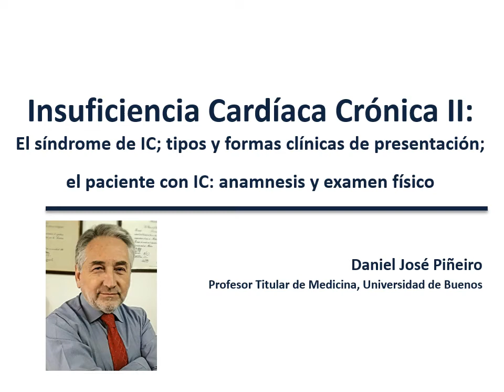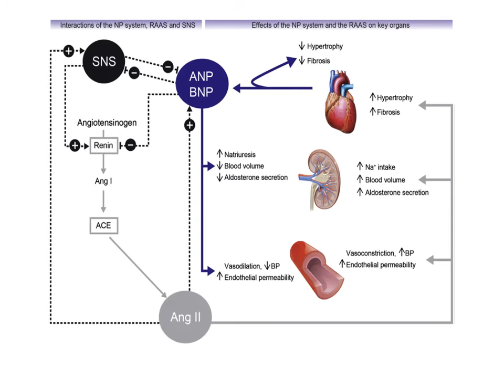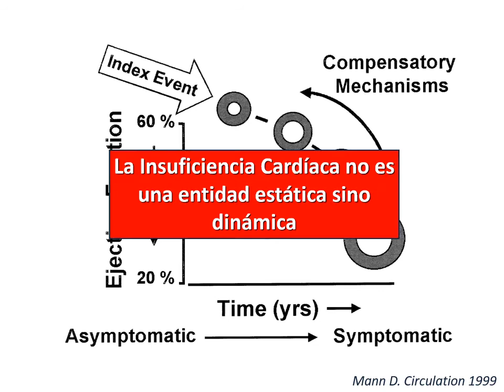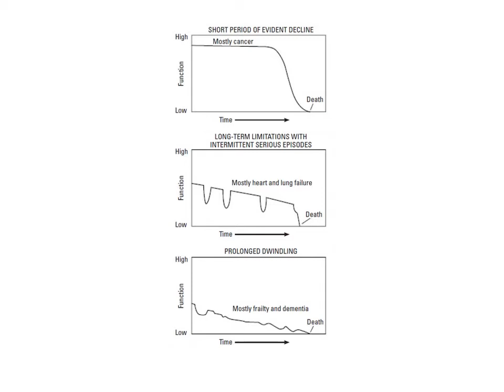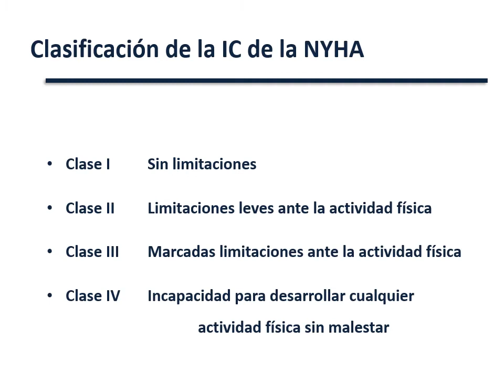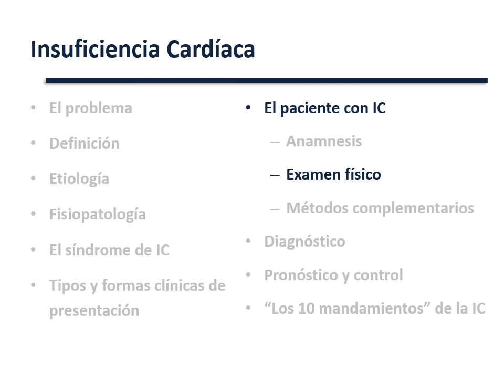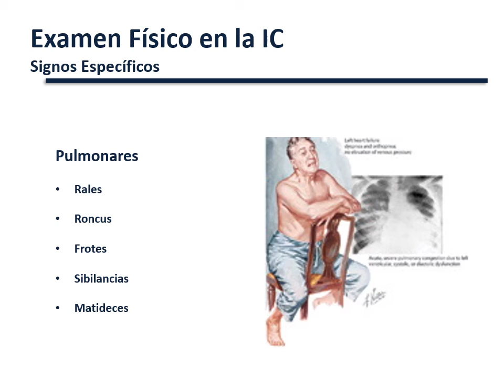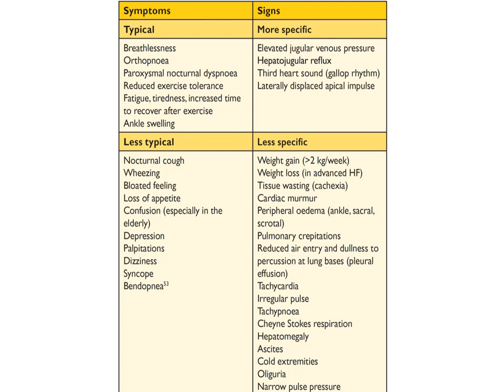2 ICCr Síndrome de IC; tipos y formas clínicas; anamnesis y examen físico